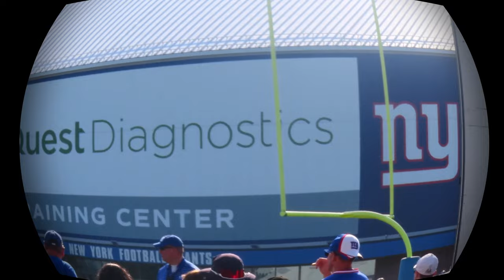Fisheye Lens at New York Giants Camp!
reupload with group b by tyler the creator. took a fisheye lens to the city hope y'all enjoy!